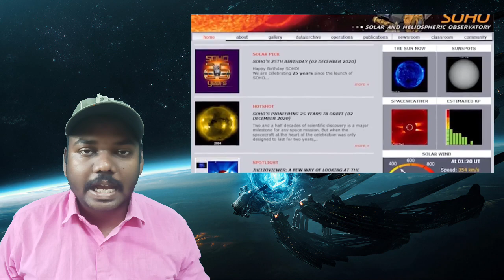சூரியனுக்கு அருகே ஒரு மர்மமான பொருள் | 👽 Aliens are real 👽.